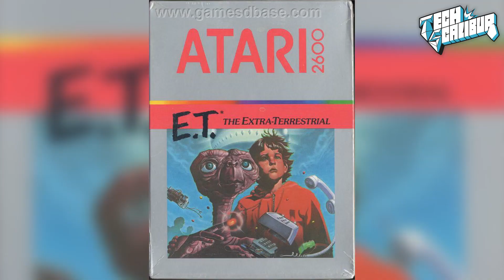Wenn das SWAT-Team dreimal klingelt & der Schatz von Atari!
Mann spielt WoW in 17.000 Stunden durch, Schatz von Atari auf Müllhalde ausgegraben, Call of Duty Spieler von SWAT-Team überrascht, XBox Live bekommt eigene Serienformate & mysteriöses Monster im Godzilla-Trailer entdeckt!

Die Großen fühlen sich besser an! - NERDCHECK